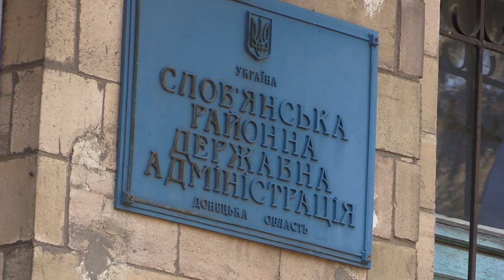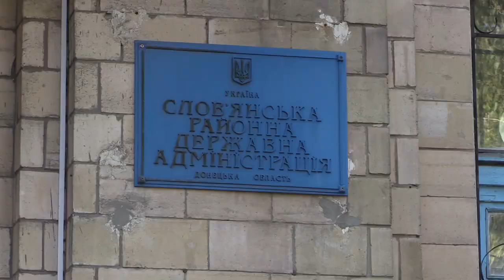Сепаратизм, протест и потасовка - предвыборный Славянский район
Редактор сюжета, монтаж: Виталий Сизов

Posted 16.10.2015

Separatism, protest, and scrimmage – Election campaign in Slovyansk district